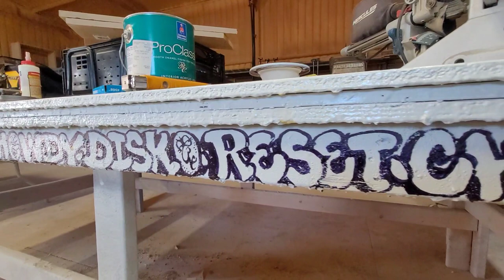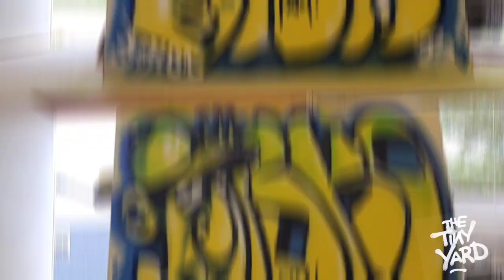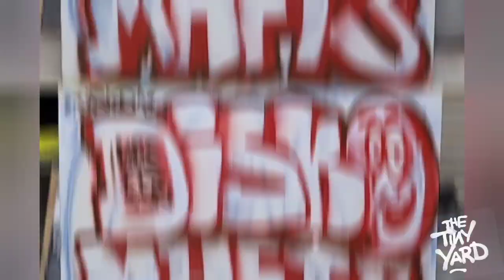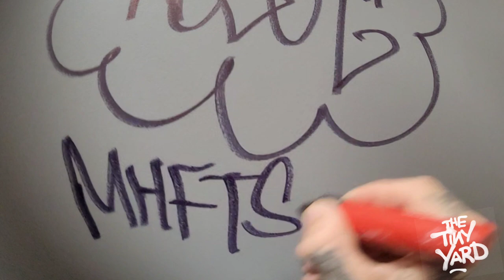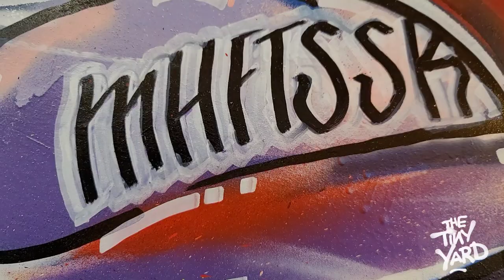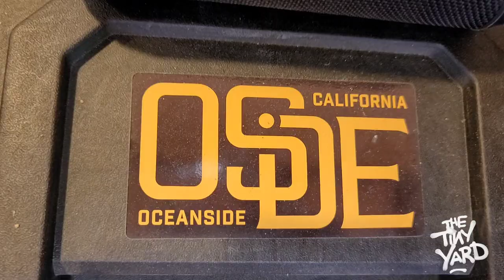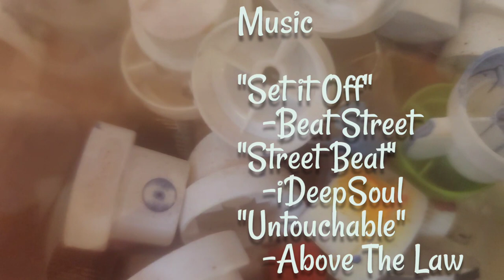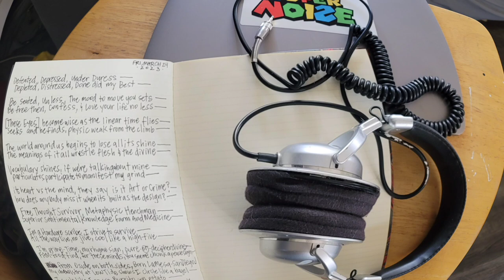EPISODE 04 - UNKLE DISKO AT THE FARM, PEASTER 2023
EL DISKO TAKES US TO WEATHERFORD, TEXAS! WELCOME TO THE COLLINS COMPOUND JUST OUTSIDE OF TOWN... BROTHER D THROWS SOME PAINT TO CELEBRATE THE TINY YARD'S RELOCATION TO THA FARM!

PEACE!